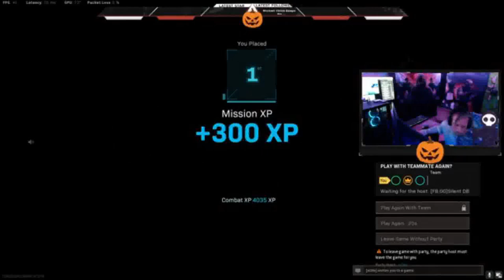REBIRTH ISLAND (Warzone) Still BEST Loadout!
Hope you enjoyed the stream / video! For more check out...

Mainly play Warzone!